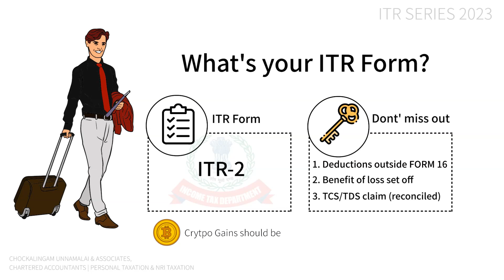Know your ITR - Income from Salary & Capital gains on shares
KNOW YOUR ITR,

A knowledge series from
CHOCKALINGAM UNNAMALAI & ASSOCIATES created to provide snap shots of the "must know" information and updates on Income Tax Return Filing for JULY 2023 filing period.